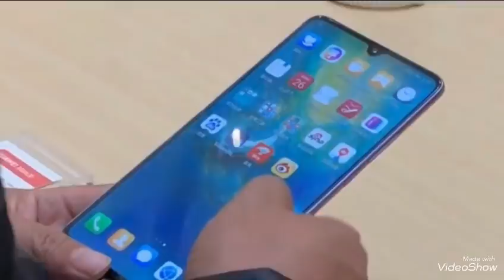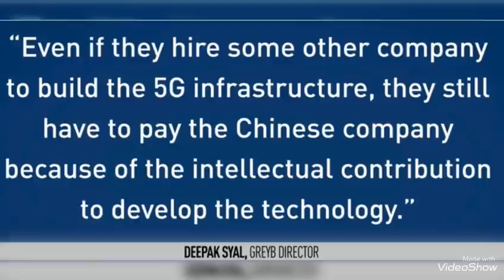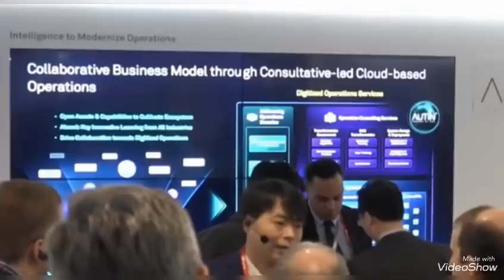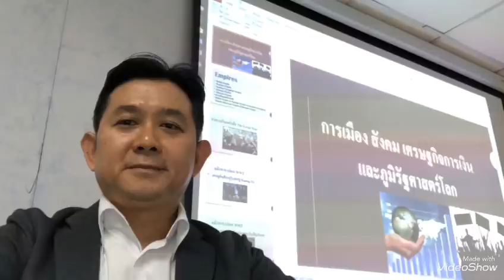หัวเหว่ยอยู่ในตำแหน่งที่นั่งคนขับ5G แม้ว่าจะถูกการคัดค้านจากทรัมป์!?